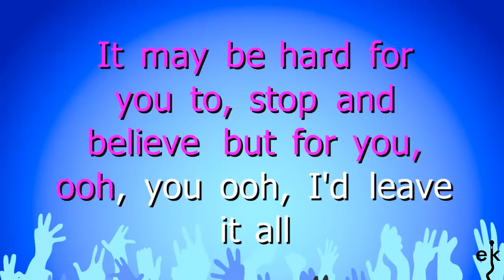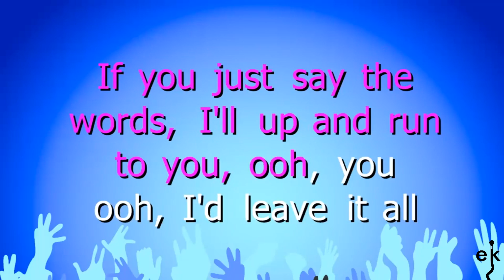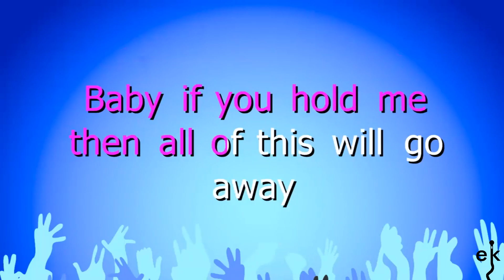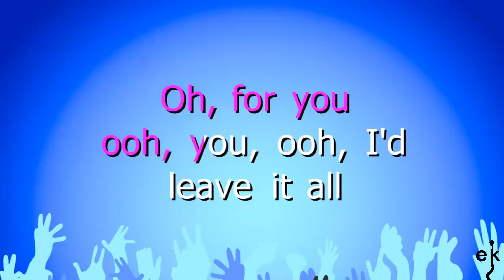Budapest - George Ezra (Karaoke Version)